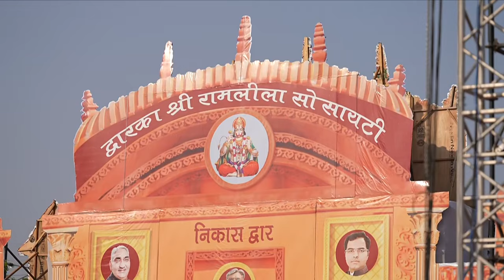Delhi's Spectacular Ram Leela - PM Modi Joins Vijaya Dashami Celebrations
Prime Minister Narendra Modi attended the spectacular Dussehra Celebrations at DDA Ground, Dwaraka, New Delhi. The PM gave an inspirational address on the pious and auspicious occasion of Vijaya Dashami.
Upon addressing the gathering, the Prime Minister extended Navratri and Vijaya Dashami greetings to the people of the country. He said that the festival symbolizes the victory of good over evil. The PM also asked the people of India to come together and complete 10 Sankalpas for a brighter and more fulfilled future.

Recalling signs of arrival described in Ramcharitmanas, the Prime Minister mentioned similar signs now, such as India's economy becoming the fifth largest economy, landing on moon, new Parliament Building, Nari Shakti Vandan Adhiniyam. “India is today emerging as the world's largest democracy as well as the most trusted democracy”, he said. As Lord Ram is coming under such auspicious signs, the Prime Minister said that “in a way, after 75 years of independence, India's fortunes are now going to rise.”